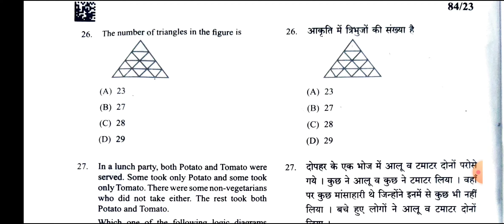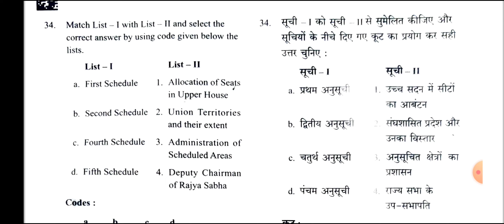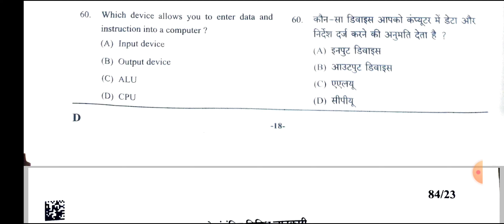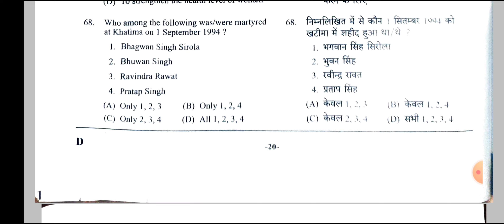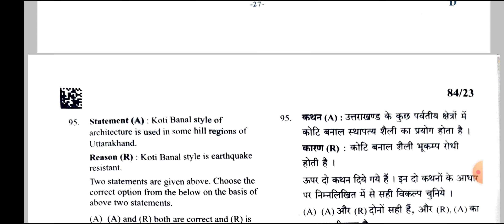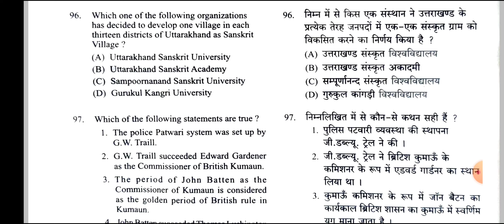VDO/ VPDO पेपर 2023